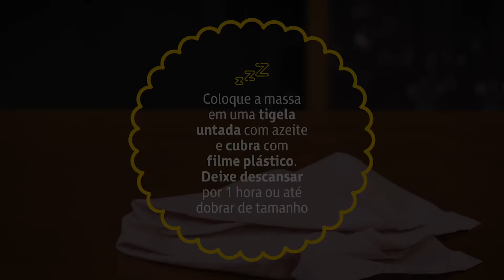Pão de Ovo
Confira a receita completa de Pão de Ovos

1 colher de sopa (15g) de Fermento Biológico Seco Fleischmann
3 1/2 xícaras de chá (500g) de farinha de trigo
1 xícara de chá (250ml) de água
1 ovo
½ xícara de chá (115g) de manteiga com sal derretida
¼ de xícara de chá (50g) de açúcar
1 colher de sopa (20ml) de azeite
50g de manteiga gelada para a montagem

6 fatias de bacon
6 ovos
200g de queijo prato
Sal e pimenta do reino a gosto
Salsinha picada para finalizar

Misture a farinha e o fermento. Em uma  batedeira com gancho de pão bata essa farinha com a água, o ovo e a manteiga derretida até homogeneizar. Adicione o açúcar e o azeite e deixe batendo por cerca de 3 minutos até a massa ficar lisa e macia. Coloque a massa em uma tigela untada e cubra com filme plástico. Deixe descansar por 1 hora ou até dobrar de tamanho.

Em uma superfície enfarinhada, abra a massa com um rolo. Pique a manteiga gelada em pedacinhos pequenos e espalhe sobre a massa aberta. Dobre a massa em 4 (ao meio e ao meio) sobre a manteiga, abra novamente com o rolo e dobre mais uma vez.  Leve à geladeira por 15 minutos. Enquanto isso prepare o recheio.

Em uma frigideira, frite as fatias de bacon até dourar. Retire e reserve. Na mesma frigideira, cozinhe os ovos em fogo baixo  na gordura do bacon, fazendo um ovo mexido cremoso. Adicione metade do queijo e tempere com sal e pimenta a gosto. Reserve.

Retire a massa da geladeira e divida em 3 partes iguais. Abra cada uma das partes em círculos. Coloque um pouco do recheio no centro, um pouco mais de queijo e faça 6 talhos na massa ao redor do recheio (como se estivesse desenhando raios de sol). Puxe a massa no local dos talhos, fechando-a sobre o recheio e intercalando com duas fatias de bacon no meio dos talhos. A massa ficará fechada como uma trouxinha, com o bacon entremeado nas abas de massa. Acomode os pães em uma assadeira, pincele com azeite e leve para assar em forno preaquecido a 180C por cerca de 20 minutos, ou até a massa dourar. Sirva em seguida, salpicado com a salsinha picada. Uma ótima opção de café da manhã ou lanche da tarde.